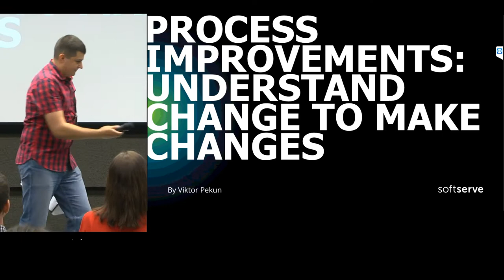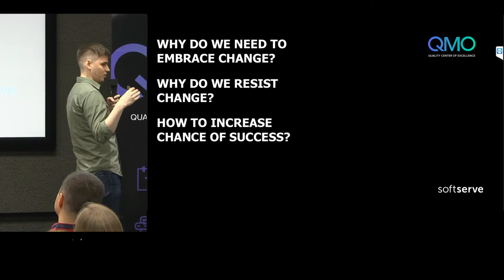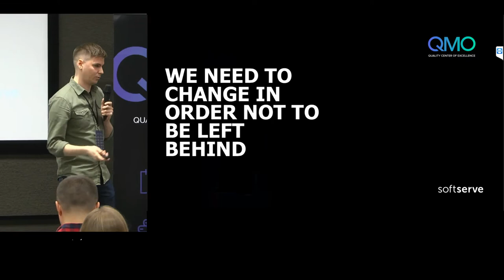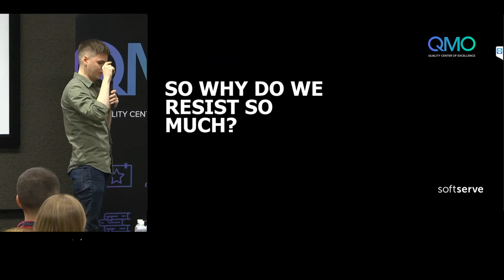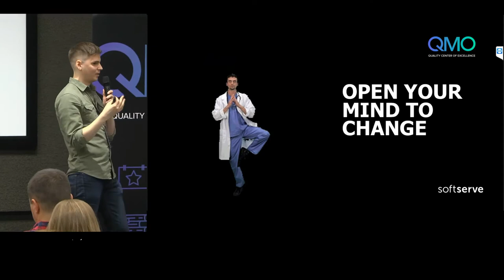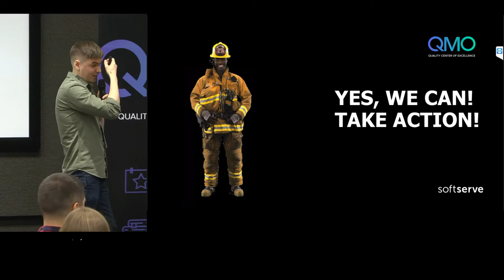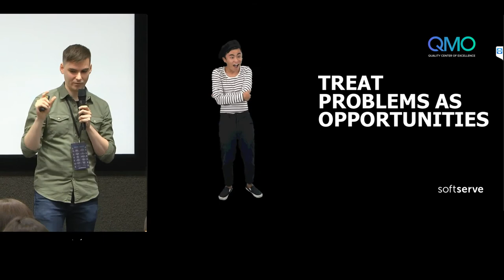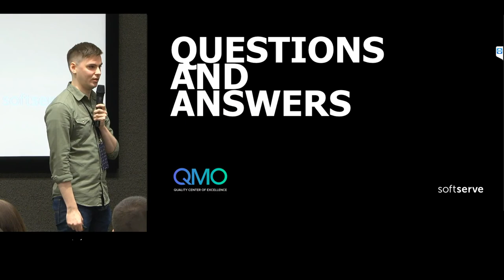QMO Conference 2018: Viktor Pekun "Process Improvements: Understand change to make changes"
Viktor Pekun, QC Expert at SoftServe. He has 8+ years of experience in Quality Control. Having excellent understanding and knowledge of different testing methodologies and approaches, strong analytical skills and good strategic appreciation and vision he successfully provides QC process advisory and consulting, drives company-wide initiatives and leads learning direction in Quality Control area.

💭A few words from Viktor about his topic:
If you look at the rate the world is changing you’ll see why it became even more important to adopt a continuous improvement lifestyle. During my speech I would like to highlight the importance of change, why it is crucial to understand the nature of changes, how to effectively implement process improvements and turn this activity into a continuous exercise.